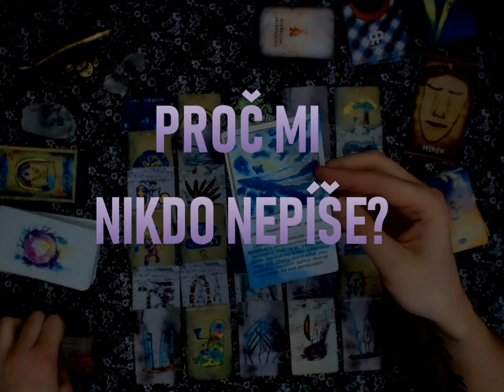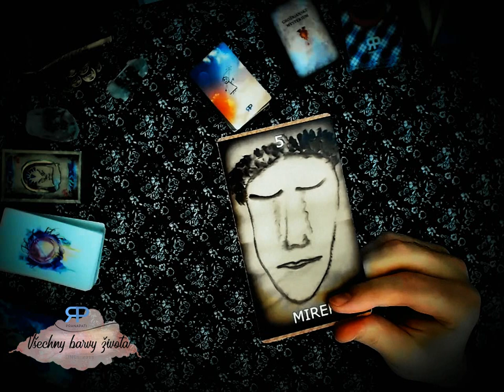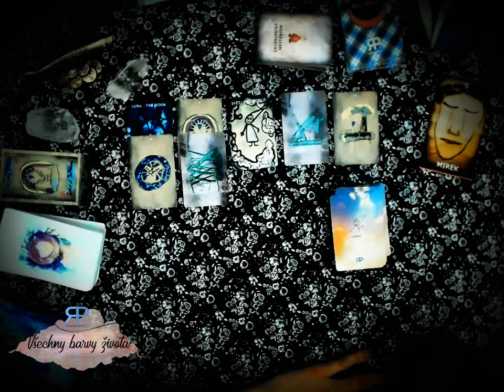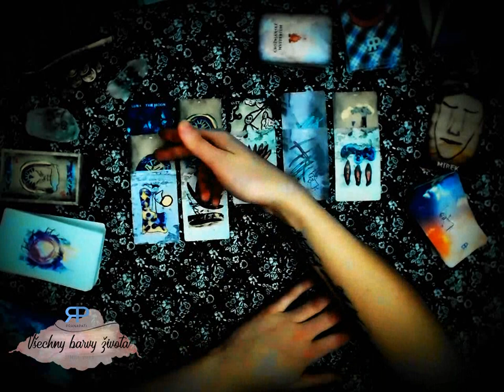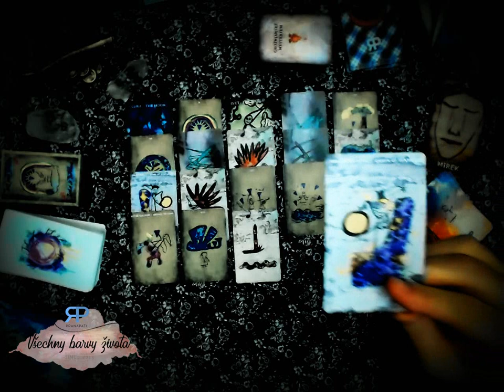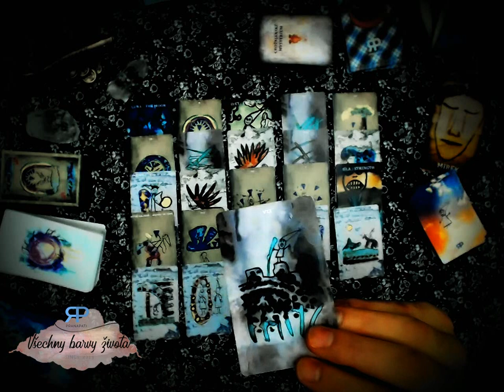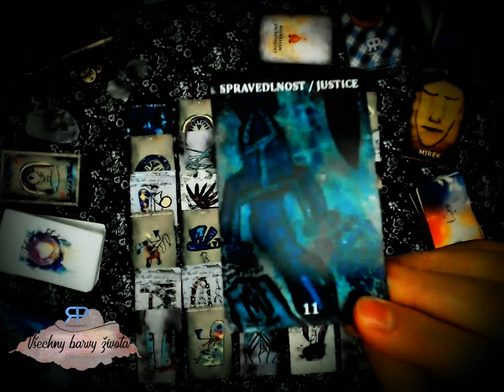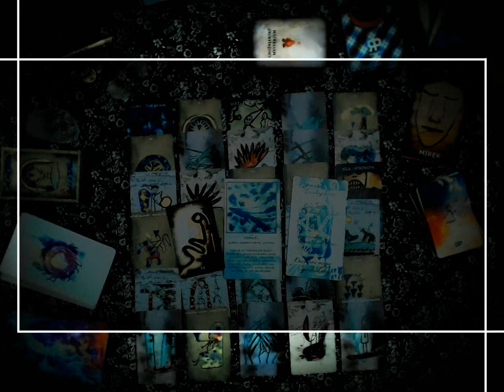Věštecký speciál #5.1 - Proč mi nikdo nepíše? (NADČASOVÝ VÝKLAD)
Ahoj. Připravil jsem pro vás věštecký speciál Proč mi nikdo nepíše. Docela zajímavý pohled karet na naše lpění na lidech.